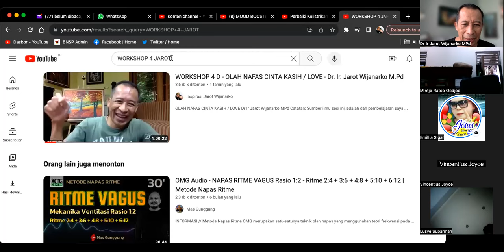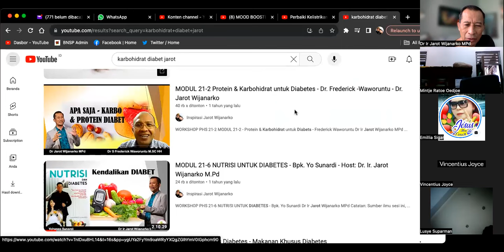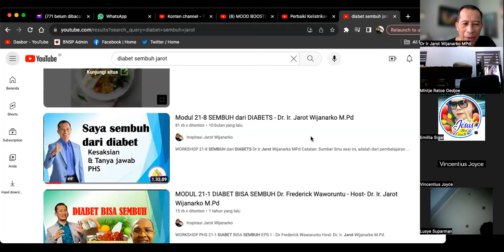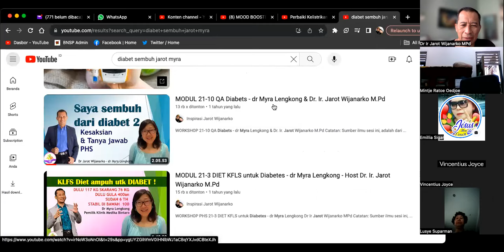BUAH & DIABET - APA PANTANGAN? Dr. Ir. Jarot Wijanarko M.Pd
BUAH & DIABET - APA PANTANGAN?